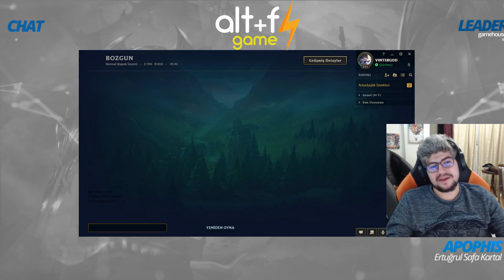ZIPLATAN BİR ŞEYLER ALIN !!! 800 K EFSANESİ DOĞRULANDI !!! | Apophis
*Oynatma Listeleri*